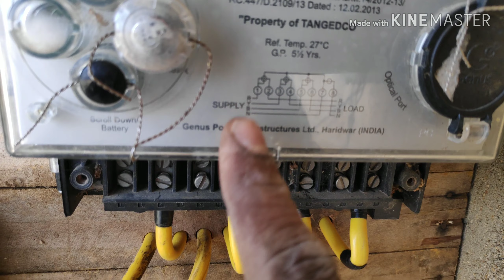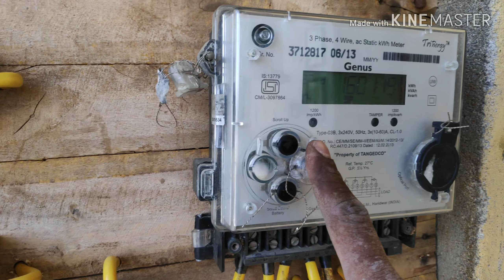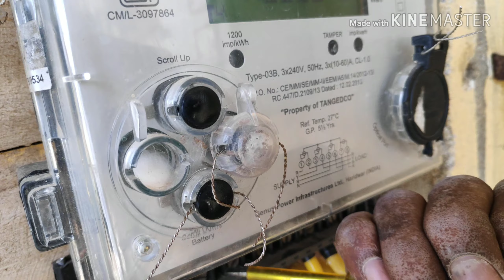3 phase metre connection in part 2